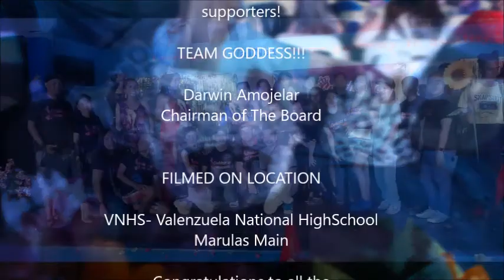Goddess of Valenzuela 2019 - Introduction of Judges Teams and sponsors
Acknowledgement :

Video and Edited By : Lj
Thru : Samsung A8 2018 and Movie Maker

SOUNDTRACK Beautiful Life - Sasha Lopez

TEAM GODDESS!!!
Darwin Amojelar -  Chairman of The Board

VNHS- Valenzuela National HighSchoo
Marulas Main

Congratulations to all the
WINNERS!!!